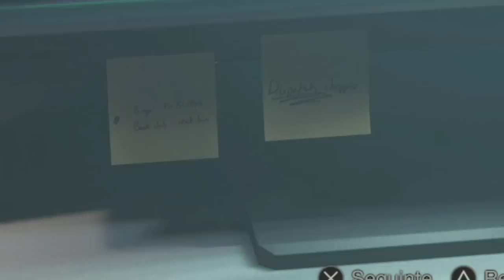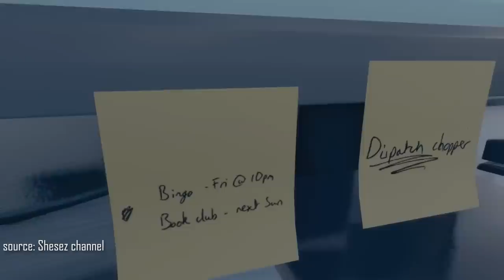10 DESCOBERTAS MARAVILHOSAS e SEGREDOS no Resident Evil 4 Remake!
Quinto episooodio dos detalhes de RE4 Remake!

➤ PSN: hadessama94